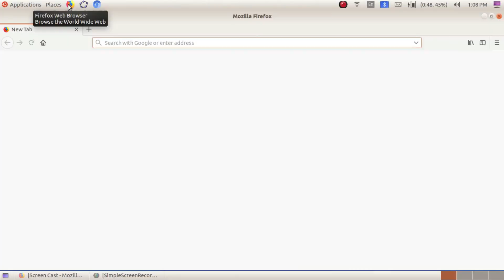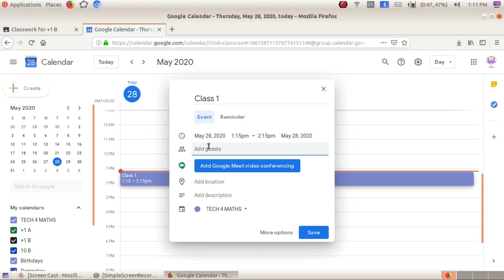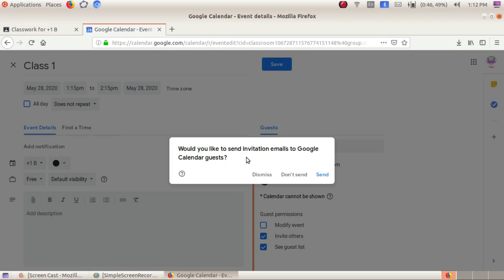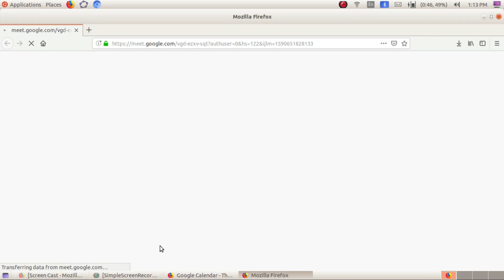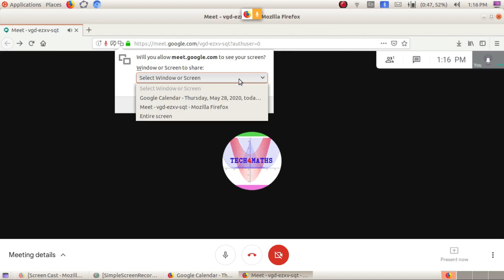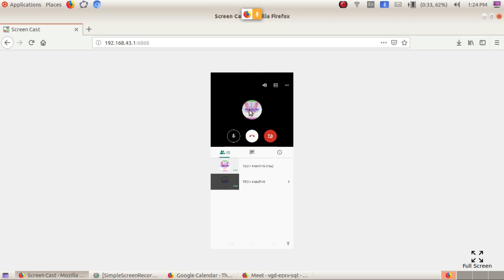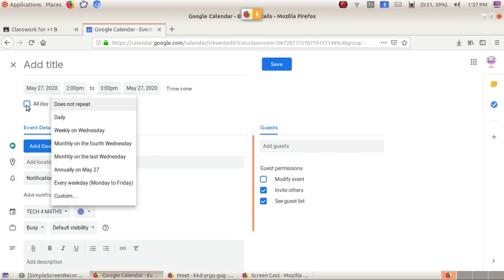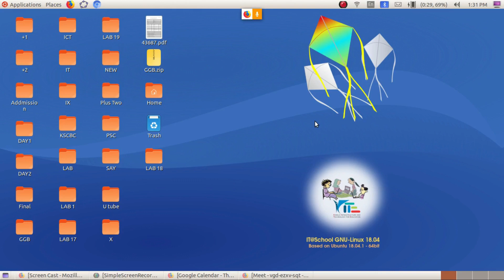Google meet # How to take a online video class using google class room and google meet.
Google meet # How to take a online video class using google class room and google meet.How to make a video call using google meet.